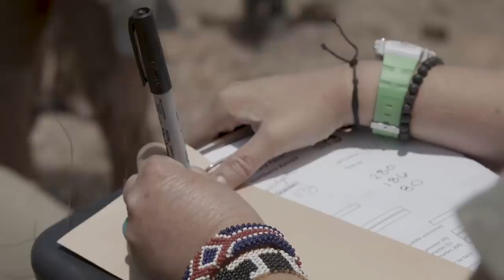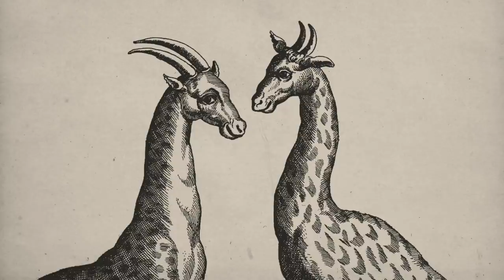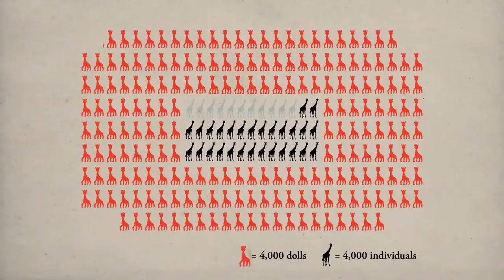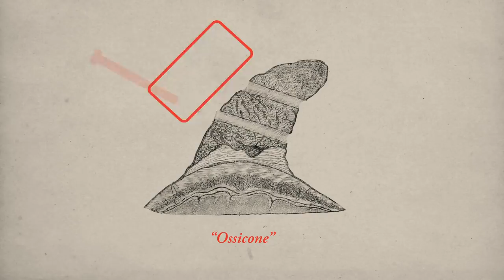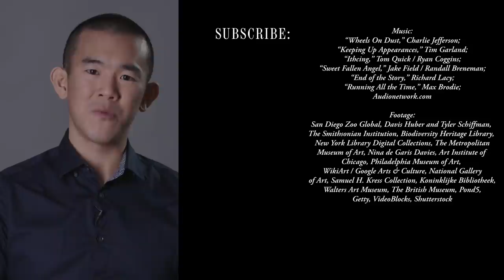The World Without Giraffes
Since time immemorial, giraffes have captivated the human imagination. Yet the total giraffe population has fallen 30 percent in the past few decades, and very few people have seemed to notice. “Giraffes are all over the place in popular culture,” says the Atlantic staff writer Ed Yong. “I think because of that, we forget that, actually, they are endangered.” In a new episode of The Idea File, Yong explains why it’s crucial to channel our reverence for these beloved animals into tangible conservation efforts.